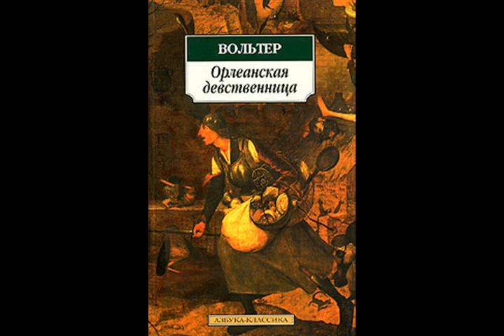Орлеанская девственница Вольтера из альбома Вольтер Франсуа Мари Аруэ I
A 4:57

Орлеанская девственница Вольтера

intro "Вольтер" & guitar solo "Жанна"

 "О ты, певец сей чудотворной девы,
 Седой певец, чьи хриплые напевы,
 Нестройный ум и бестолковый вкус
 В былые дни бесили нежных муз.
  Хотел бы ты, о стихотворец хилый,
  Почтить меня скрыпицею своей,
  Да не хочу. Отдай её, мой милый,
  Кому-нибудь из модных рифмачей"
     /Вольтер/
guitar solo "Вольтер"

Под юбкою девы-воительницы Жанны
Хранится ключ от осаждаемого Орлеана,
От судеб всей Франции, от каждого,
Там, под юбкой, всё самое, самое важное!

guitar

Враги Франции охотятся за девственностью Жанны,
Не отстают от них в разврате и окружающие Жанну.
Тут и французские служители церкви всех уровней,
Тут и королевская знать - стадо юрких прихвостней.
О...е.

horn & other thema

Жанна - деревенская девица,  даёт им отпор.
От тумаков и от "тубаков" у них тяжелый запор.
При помощи кулаков и различными уловками
Жанна выходит победительницей с оборками.
 Сатаническим дыханием раздувавайте искры,
 Мощные сильные легкие, их колебания быстры.

horn solo |Жанна|

Грешники истлели в пепле мученического костра,
Дикари пляшут на тенях потешного огня.
 Римский палач присовокупляет поругание
 К смертным мучениям девы, не в порицание.
О.
 О, жалкий век! О, жалкий народ!
 Жалкий сумасброд! О, его сила и оплот!
trumpet solo "Под юбкой Жанны вся Франция"
А...е..

из альбома Вольтер Франсуа Мари Аруэ I